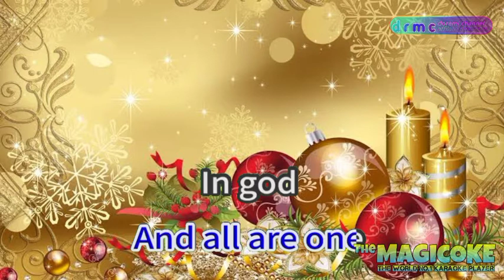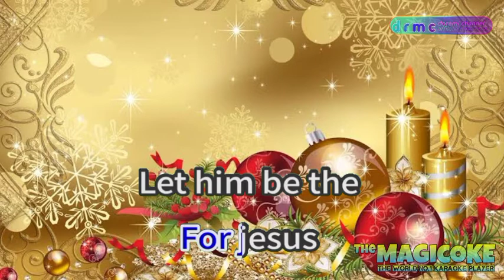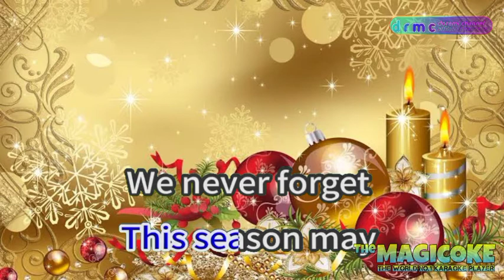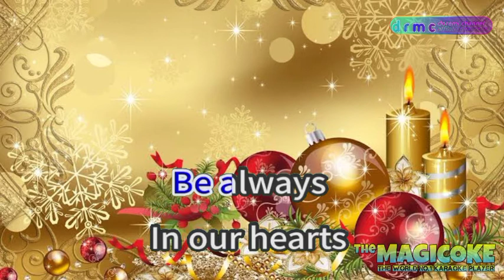Christmas In Our Hearts - Jose Mari Chan & Liza Chan ( Karaoke ) 🎄🎅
Stay Safe & Advance Merry Christmas!😉❤️